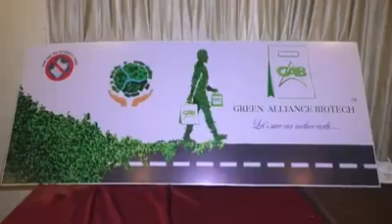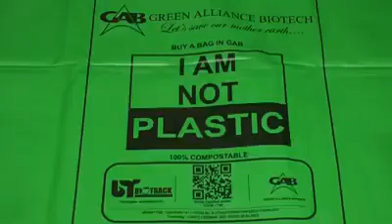BIODEGRADABLE BAGS AND COMPOSTABLE CARRY BAGS Green Alliance Biotech GAB abhinav patel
100% Compostable, biodegradable, carry bag made by Green Alliance Biotech. Telangana 1st Compostable carry bag manufacturer company. It decompose in 90 to 180 days in the soil. This bag made with  corn starch. It is eco friendly, bio based, No toxic  residue, Natural product.

Abhinav Patel Pasunuti
Green Alliance Biotech